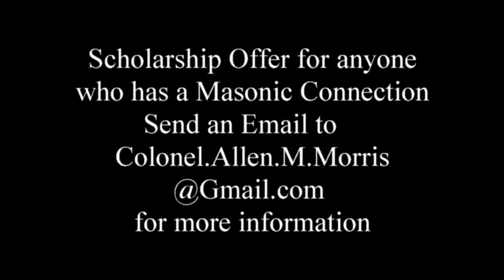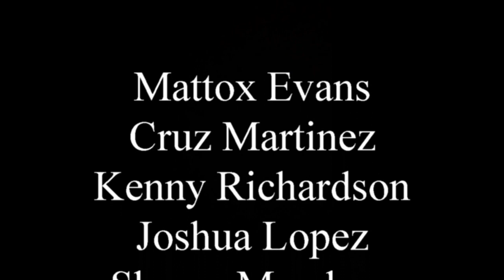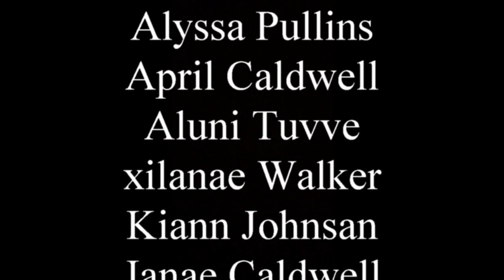January 15, 2020 Big Spring High News and Weather